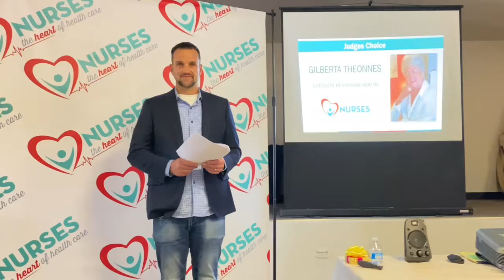Gilberta ‘Tuni’ Theonnes receives award at Heart of Healthcare Ceremony